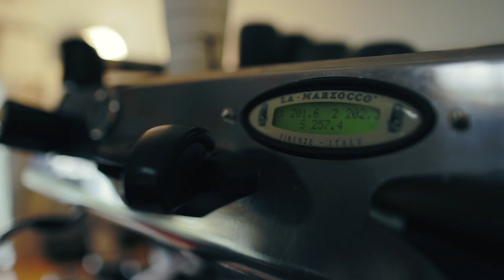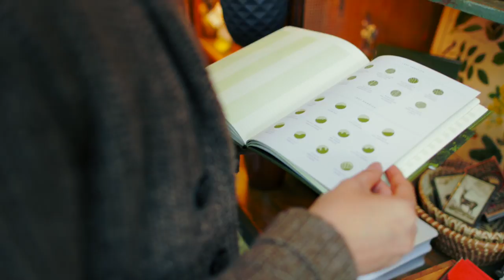Between Balloons x Highwire | Flowerland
Hey There Studios and Between Balloons take over Highwire & Flowerland in Albany, CA. Watch as they enjoy a morning of coffee, nursery and being stalked by a cat.